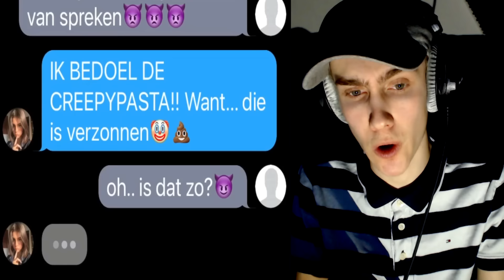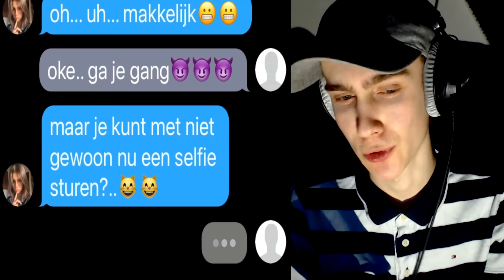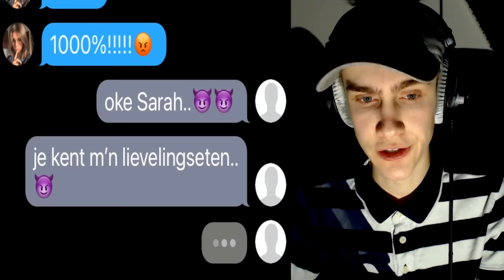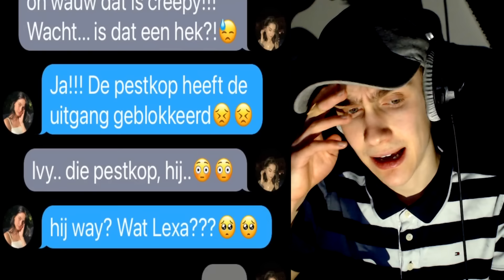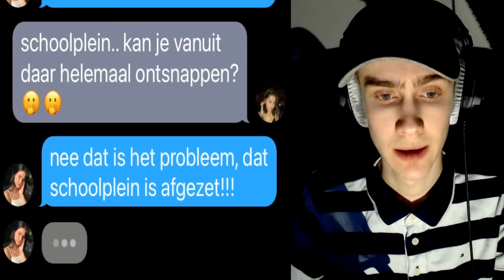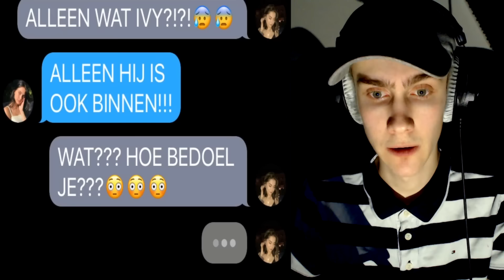sms nooit naar anoniem